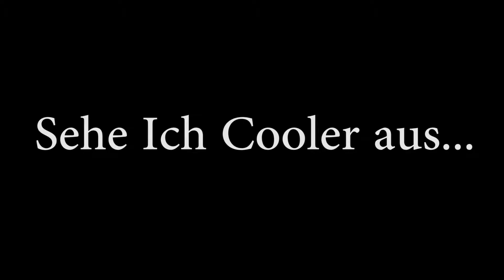TABG - Totally Accurate Battlegrounds [Funny Moments] German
TABG - Totally Accurate Battlegrounds [Funny Moments] German Tabg / Totall Accurate Battlegrounds Funny German Gameplay
Tabs Neues Tabg Game - German / Deutsch

Super Leute!

Geile Intros...